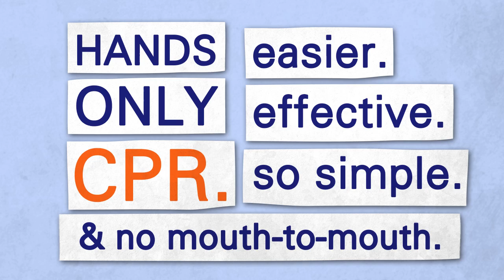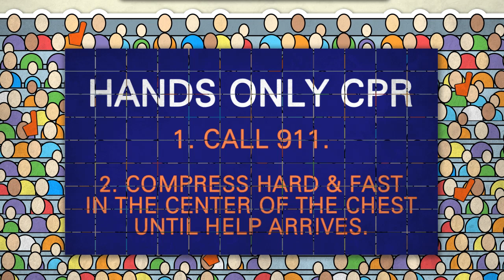Learn Hands-Only CPR :: St. David's HealthCare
In a matter of minutes you can learn hands-only CPR. This entertaining cartoon will give you the simple steps that could literally be the matter of life and death.